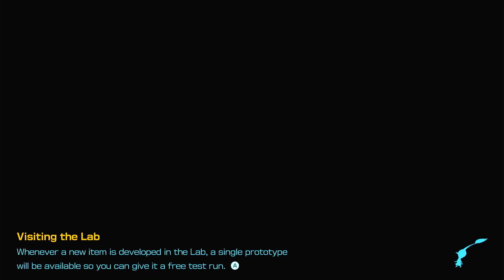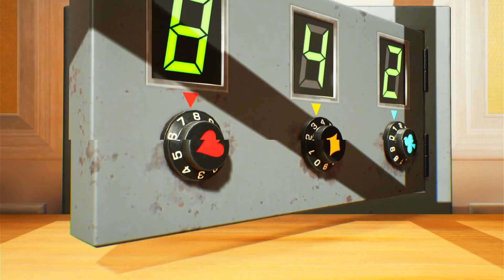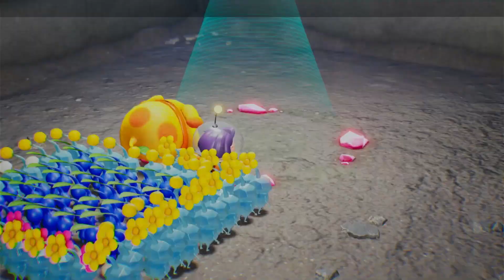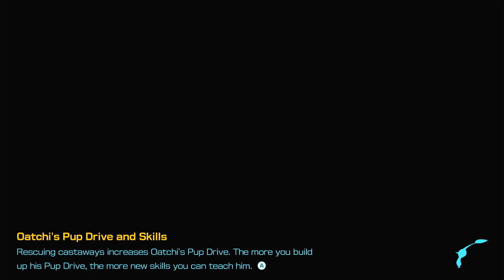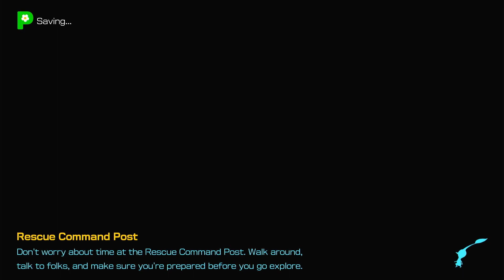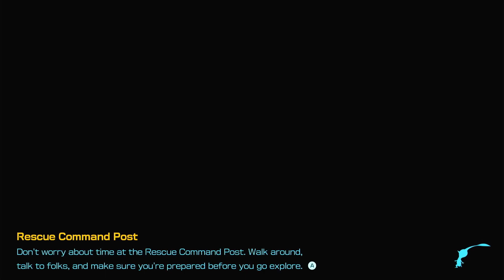Pikmin 4 Day 25-26